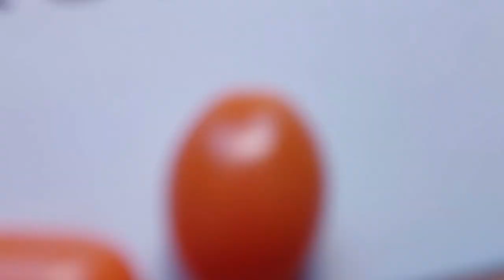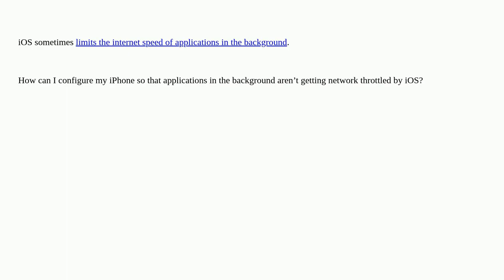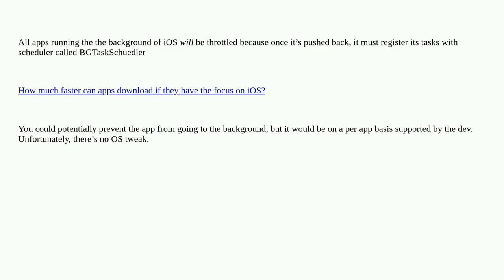Apple: How can I configure my iPhone so that applications in the background aren’t getting networ...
How can I configure my iPhone so that applications in the background aren’t getting network throttled by iOS?

A special thanks goes out to the community

  iphone multitasking performance ios internet